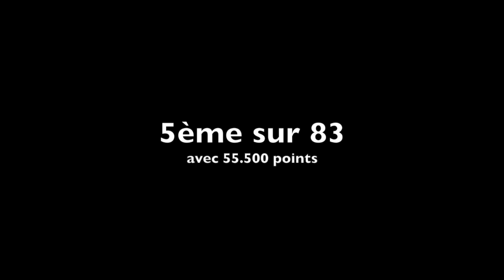Coline Weber (2006) - nat A 13ans - France indiv 2019